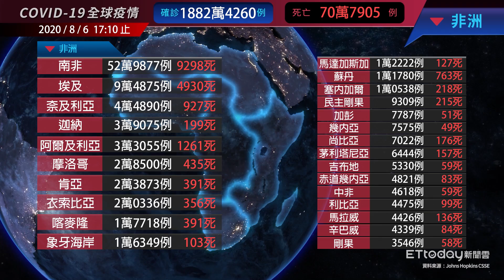COVID-19 新冠病毒全球疫情懶人包 美國總確診數482萬 巴西日增5.7萬例｜2020/8/6 17:10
2020/8/6 17:10 新冠肺炎(COVID-19)全球疫情，確診數共計 1882萬4260例(本日新增26.9萬) / 70萬7905例死亡
美國482萬確診 / 巴西285萬確診/ 印度196萬確診

00:00 亞洲
00:12 大洋洲
00:19 中東
00:28 歐洲
00:44 非洲
01:03 美洲
01:16 主要國家